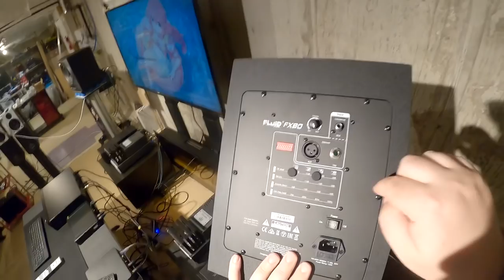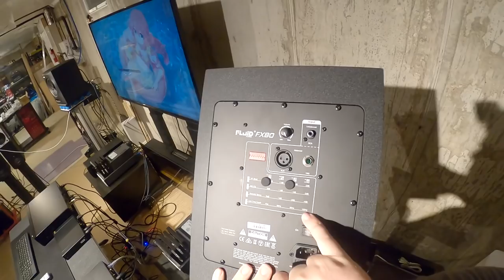🟥Adam Beater? //// Fluid FX80 _(Z Reviews)_ +FC10s Sub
Fluid FX80
Fluid FC10s
Fluid FPX7

Fluid FX50!!

Adam T8v

Swan M300 MkI (Mark II still OOS)

Amazon Basics Speakers

Adam T5v

SMSL SU9 DAC

SVS Sub

Worlds Best XLR

Worlds Best RCA